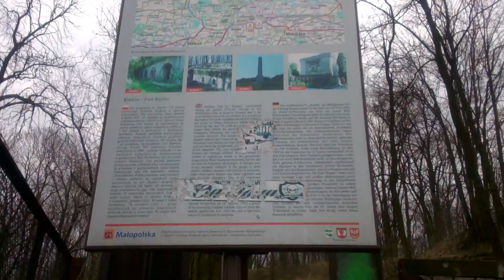Fort Rajsko Kraków - Marzec 2016